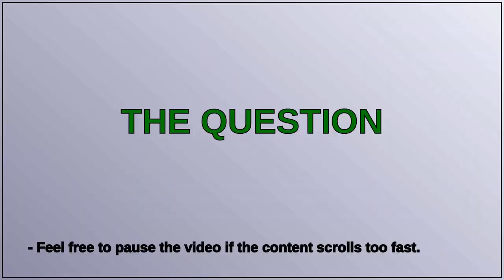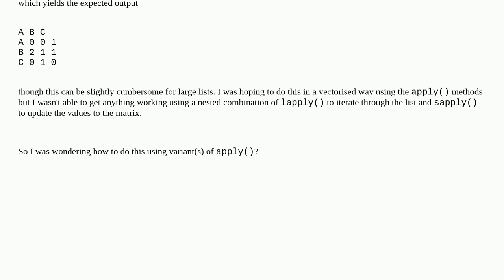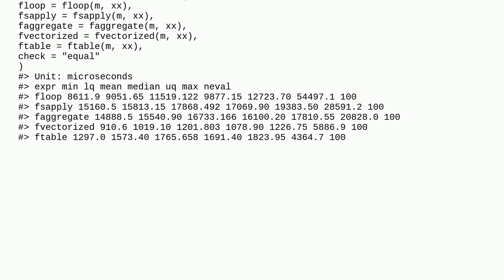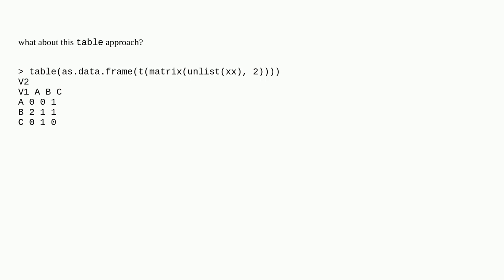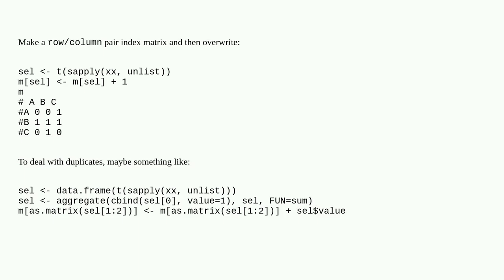Vectorised solution for iterating through a list of indices and updating a corresponding matrix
A special thanks goes out to the community

  sapply r lapply